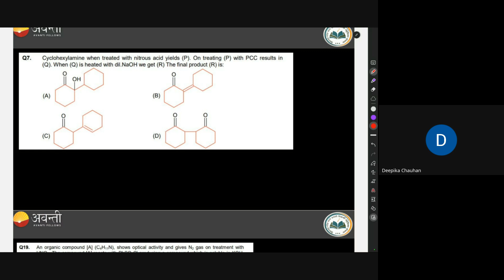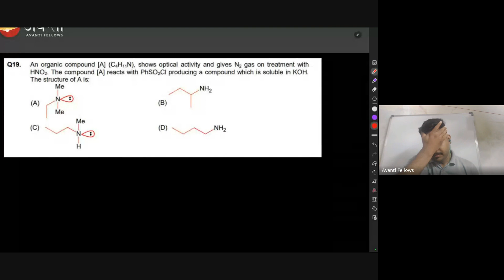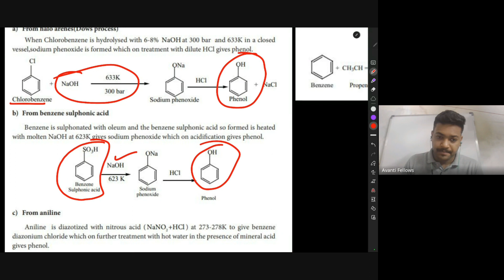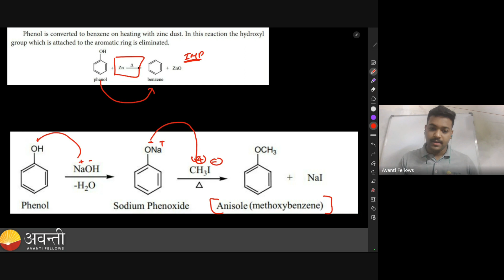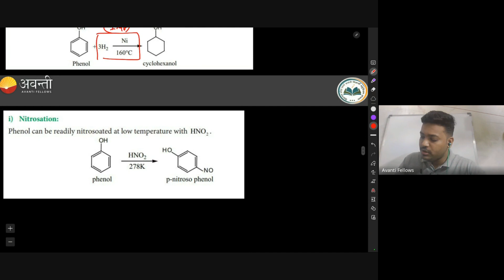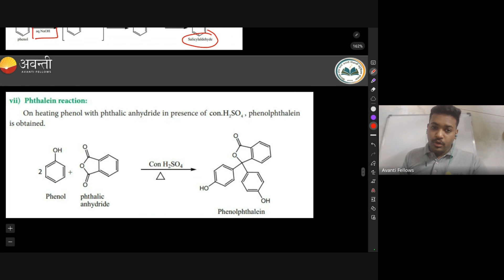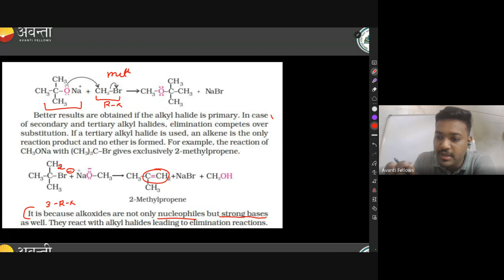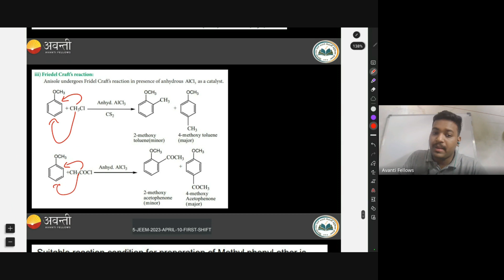Chapter Revision - Alcohols, Phenols and Ethers PART 2 | 12th JEE Chemistry | 8th January 2024